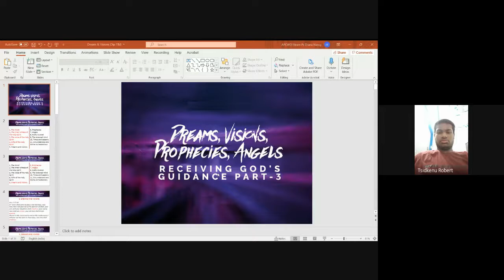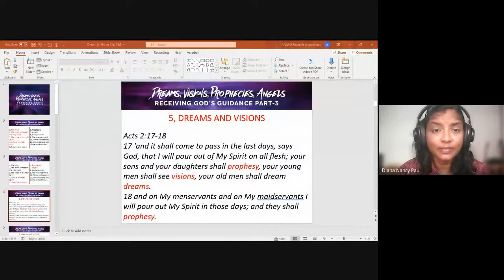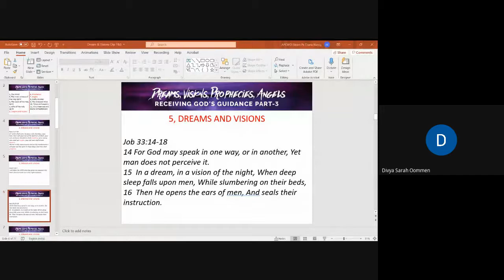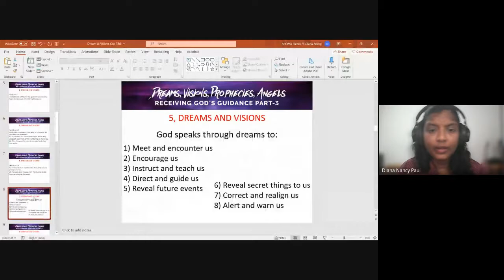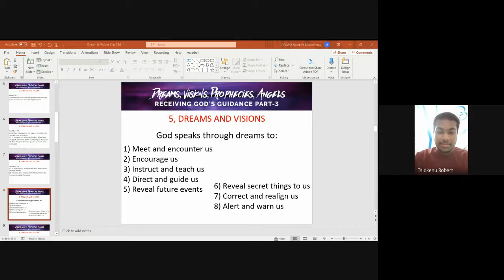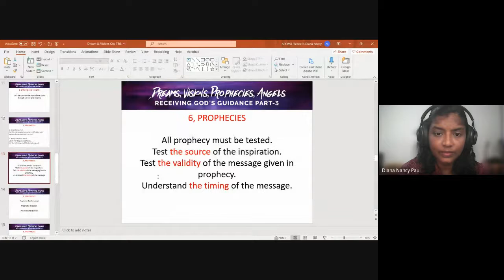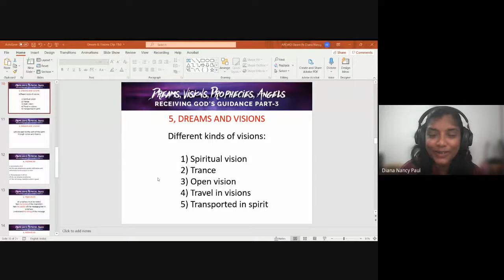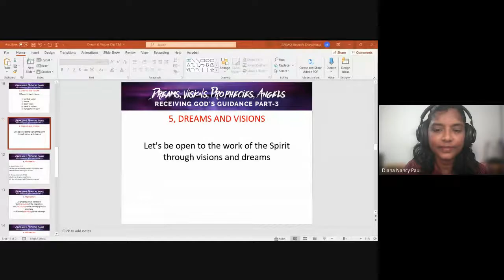Minister's Foundation | Lecture 09 : BC101-MF-20210901